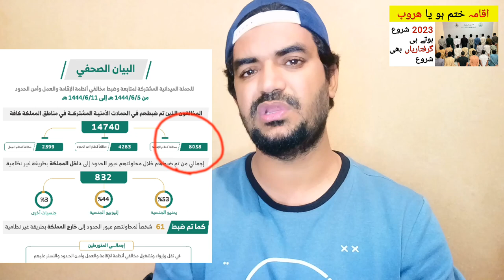Iqama expires and Haroob Latest Update News in Saudi Arabia,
Saudi Arabia Latest Update News today in Urdu and Hindi, Saudi News in Urdu, Today News in Saudi Arabia, Iqama expires and Haroob Latest Update News in Saudi Arabia, iqama news in ksa,